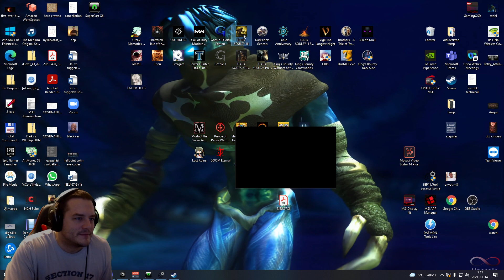DARK SOULS III - THE CONVERGENCE 2.1 #7 (PC, MODDED) | Magyar, HUN